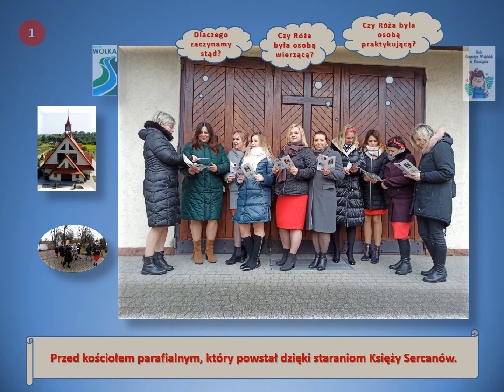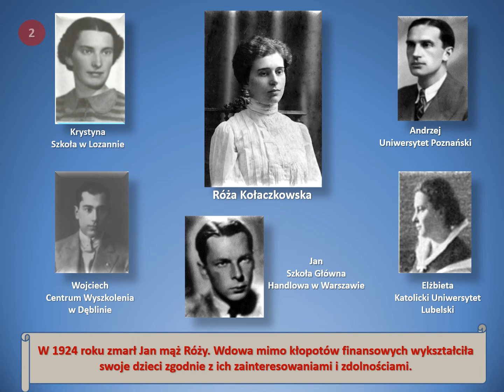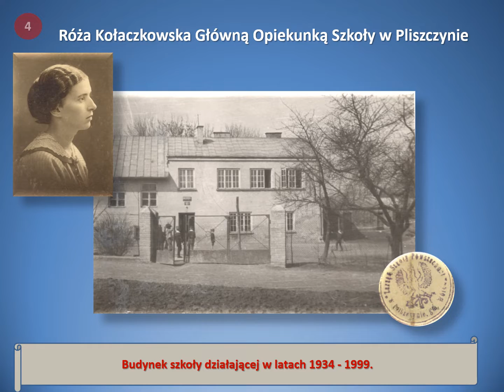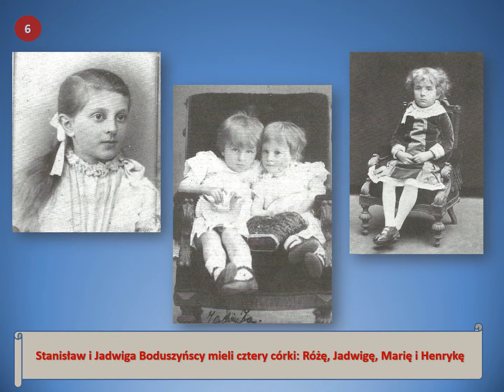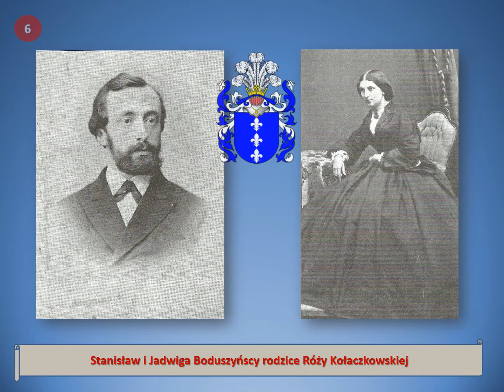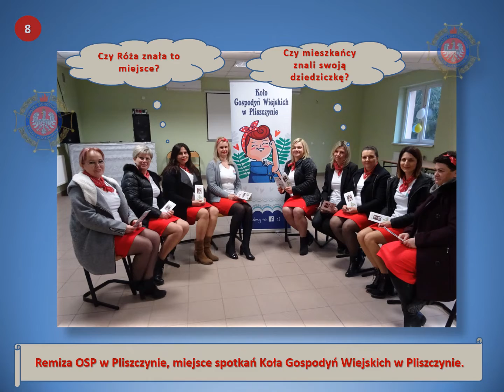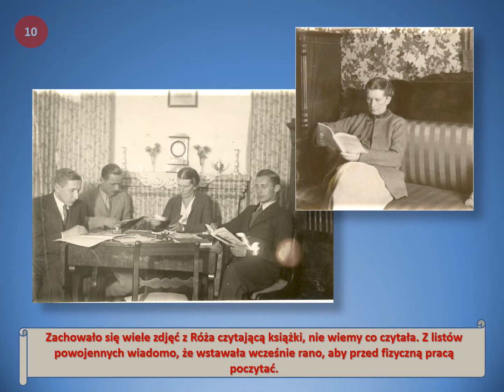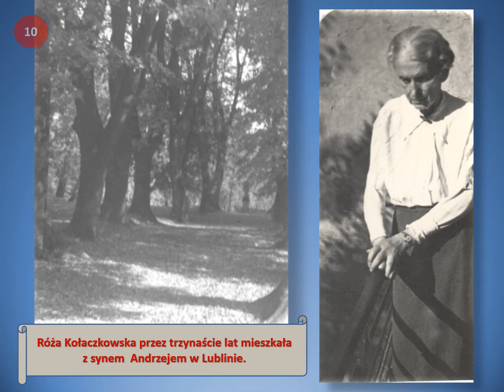Śladami Róży Kołaczkowskiej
Zapraszamy do poznania biografii Róży Kołaczkowskiej wędrując po Pliszczynie razem z Kołem Gospodyń Wiejskich.